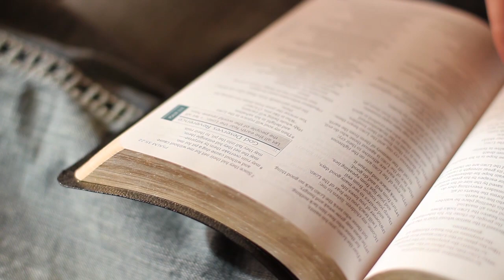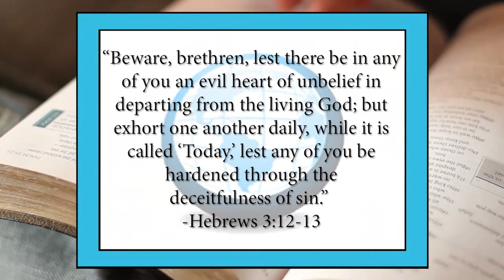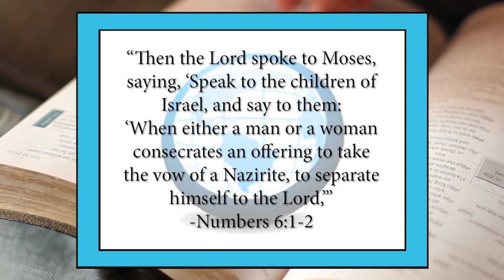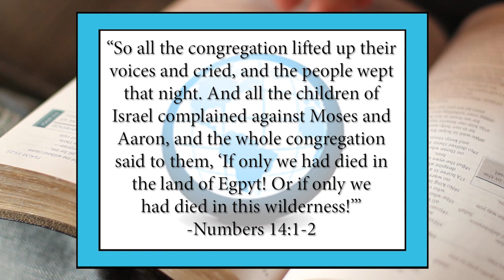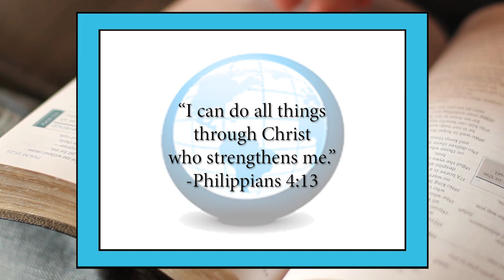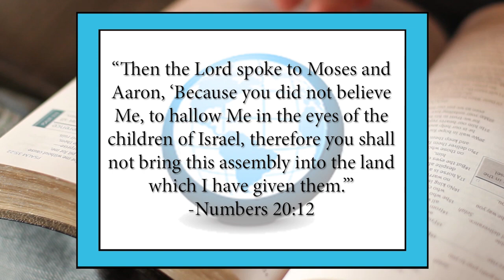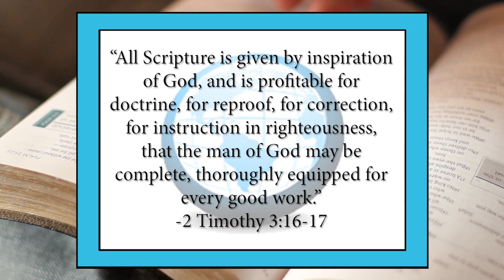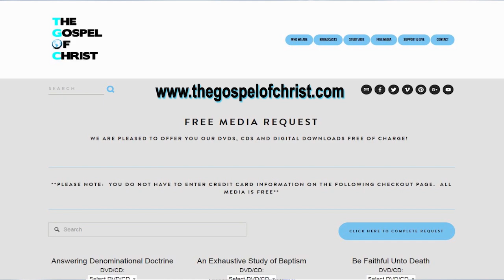Numbers: The Wanderings of God's People - Old Testament Books - The Gospel of Christ - OTB 4